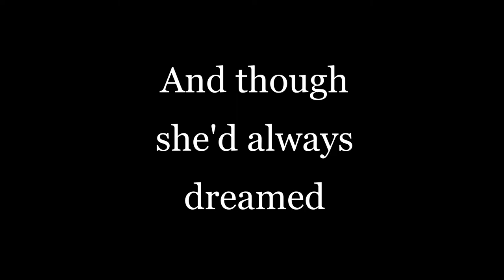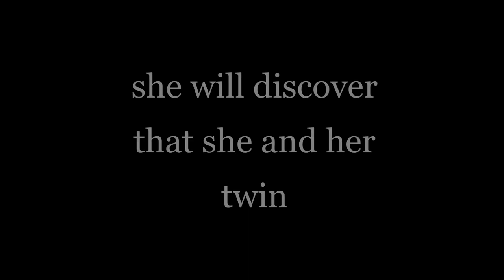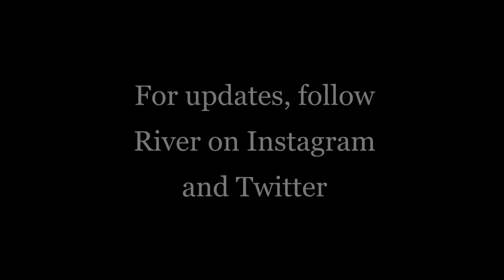INTO THE FORGOTTEN FOREST Book Trailer 1 (Book One of THE OUTCROSSED SERIES) by River J. Hopkins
Oli Locklear has moved around from city to city her entire life until now, and though she'd always dreamed that magic was real she should've been careful what she wished for.

In the small town of Birch Hollow, in Western Massachusetts, the forest seems endless. Magic is everywhere. Creatures of myth and lore roam between the trees at night, people keep going missing, and there are doorways to other realms. Here, Oli will discover that she and her twin brother Xander are on the verge of becoming monsters, themselves, and that an ancient faery queen is out for their blood.

The Shadow Queen wants every one of the Outcrossed not under her thumb to die. She knows that only one of them can defeat her. It has long since been foretold. But she wants more than just their deaths; she wants to tear down the walls between the worlds.

As Oli and Xander—along with their friends—are thrown into a new reality of vampires, werewolves, faeries, magic, danger, secrets, and prophecy, they are forced to choose a path. But will the one they take lead them to the light, or down into shadow?

Available now!

Video created by Jessica Merchant

Item ID:                         CNVKL65
Author Username:                 StudioKolomna
Licensee:                        Jessica Merchant
Registered Project Name:         Into the Forgotten Forest Trailer
License Date:                    June 6th, 2020

Item ID:                         MBLYDJU
Author Username:                 FxProSound
Licensee:                        Jessica Merchant